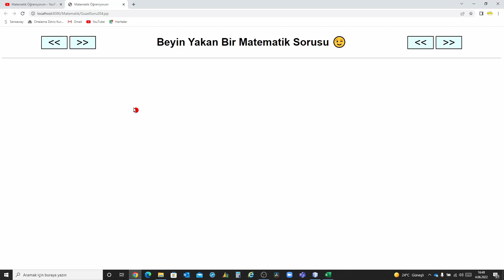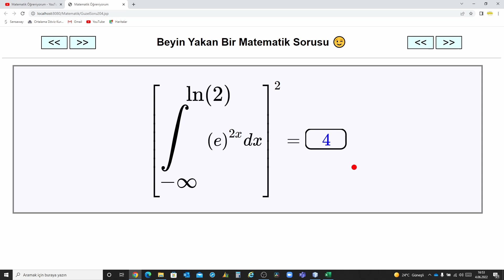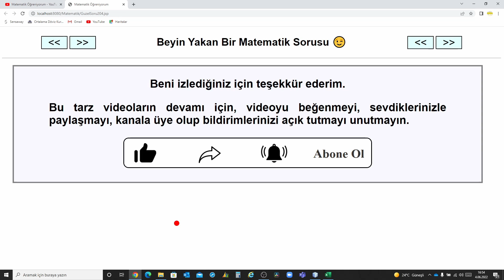Eğlenceli İşlemler - Mind Blowing Math Question ! Can You Solve It ?